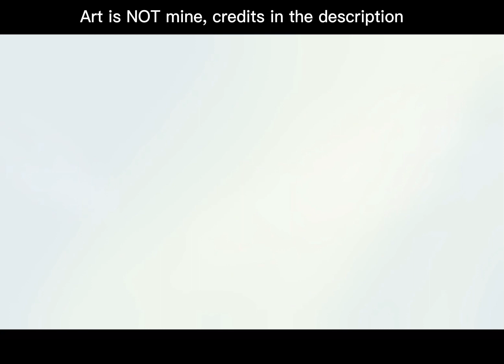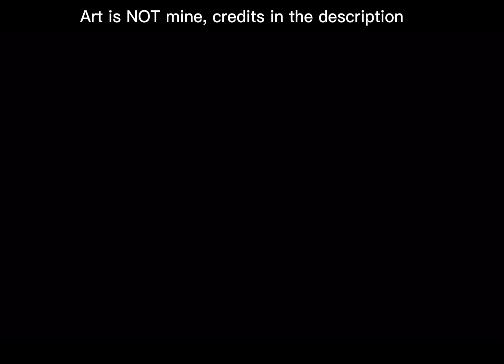Revolution// WoF animator tribute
I really enjoyed making this and going through all these animators channels that I grew my art around and drew inspiration from!!!

List of Peoples art I stole-
I mean… borrowed

BlazingArts